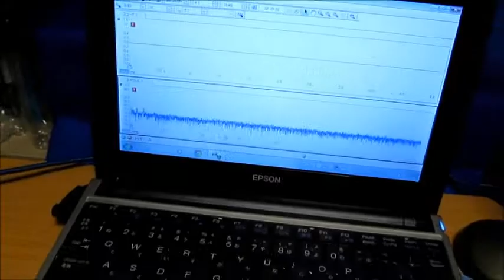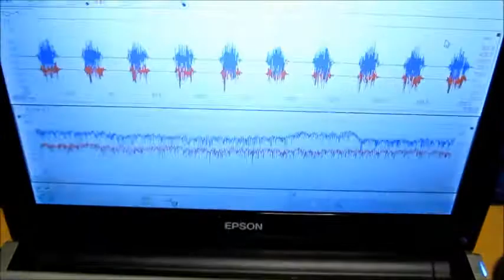‹超音波伝搬状態の測定・解析› Ultrasonic measurement and analysis